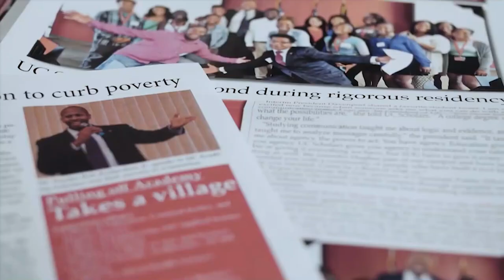Phaedra Ellis Lamkins: Promise and The Power of Humanization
Phaedra Ellis Lamkins is the CEO of Promise, a payment technology platform that simplifies how people manage government payments like utilities, child support, parking tickets and more by offering customizable plans and providing digital payment options. The organization has secured funding from a wide array of investors including Roc Nation, Starbucks, Bumble, Kapor Capital, XYZ, First Round, and many more. Promise secured 20 million dollars in its Series A collectively raising  50 million dollars overall which is one of the largest funding rounds for a Black, women-led startup with investors like Kapor Capital, Bronze, First Round, and Y Combinator.

Phaedra herself is a rockstar in the world of social justice and music: prior to starting Promise, she served as the Executive Officer of the South Bay AFL–CIO Labor Council, she served as the personal manager for legendary musician Prince, and helped procure Prince’s ownership of his catalog, negotiating his deal with Warner Bros and co-founding NPG Music Publishing LLC. She also succeeded Van Jones as the CEO of Green For All, and worked with the Congressional Black Caucus to advocate for standards in environmental protection and spearheaded state, local and federal victories in creating solutions to both poverty and pollution.

Her work and leadership has been recognized over the course of her career, including highlights like:
the World Economic Forum as a Young Global Leader

- Essence for their 25 Most Influential African Americans

- Ebony for their Power 150

- The Grio for their 100 History Makers in the Making

- Black Enterprise for their 40 Next: Emerging Leaders for our Future

- 2018 SPUR Award from the San Francisco Urban